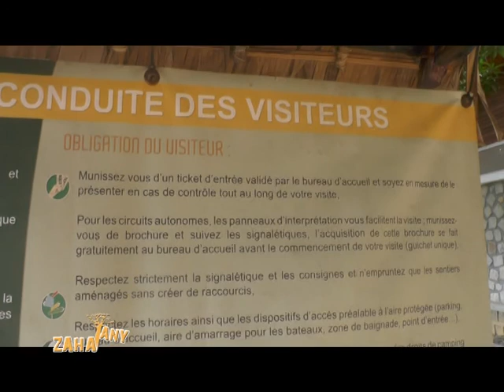ZAHATANY EMISSION 09 JANVIER 2016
Emission ZAHATANY Spéciale Nosy Be